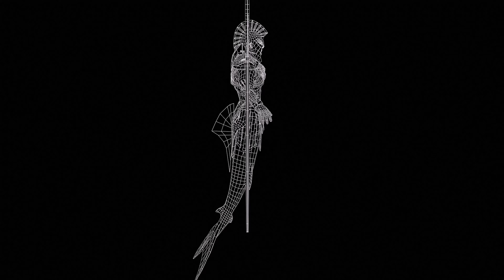Atlant Video Preview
buy model here

Наши контакты ( our contacts )

наши магазины ( our stores )